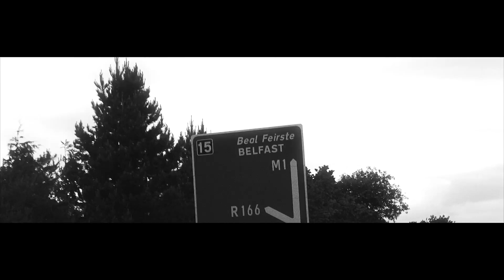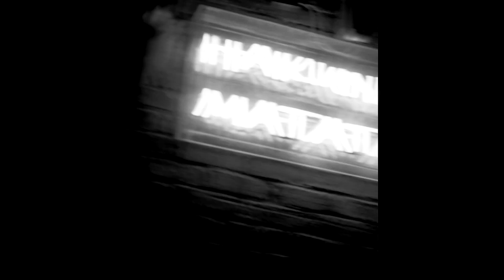Other Voices in Belfast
“Other Voices isn’t just a festival for me, it’s more of a musical family”

Other Voices 2019 returned to Belfast for a 3-day showstopper, featuring Snow Patrol, The Academic, Roe and more!